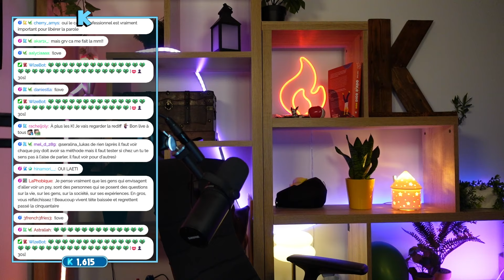Je vais me faire opérer d'une gynécomastie 🧑 (on discute aussi santé mentale)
À l'heure où sort cette vidéo, je suis en pleine opération d'une gynécomastie, je vous explique tout de ce que c'est, je parle aussi de santé mentale !

🎮 Ceci est ma chaîne secondaire de rediffusion de mes lives Twitch  !
 Il y a ma chaîne principale Lu_K où j'y poste des vidéos plus travaillées ✨